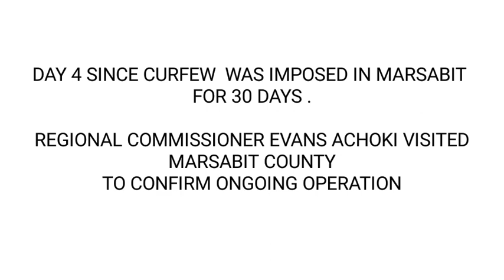MARSABIT OPERATION AND CURFEW DAY 5 . Regional Commissioner Evans Achoki in Marsabit.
We are Coming for you , operation will done without fear or favour..." Evans Achoki - Regional Commissioner Eastern.